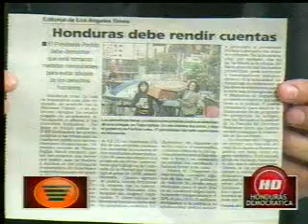Arturo Corrales afirma que PEtrocaribe es lo mejor que hay-martes 3 enero 12-Cholusat.avi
Arturo Corrales afirma que PEtrocaribe es lo mejor que hay-martes 3 enero 12-Cholusat